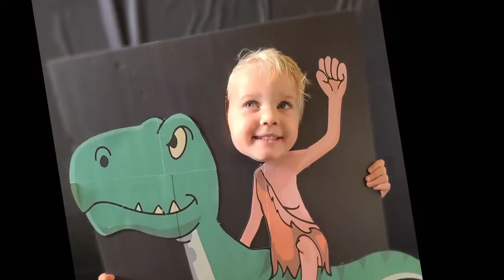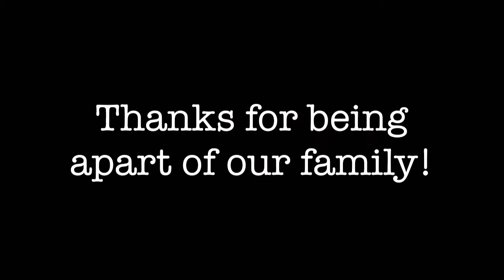Gabe’s Dino 4th Birthday! | Dinosaur Party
Gabe’s Dinosaur Birthday Party with volcano cake. It was almost going to be a lego ninja party but he switched last minute to dinosaurs 🤷‍♀️ we’re glad he did though, we all had a blast!